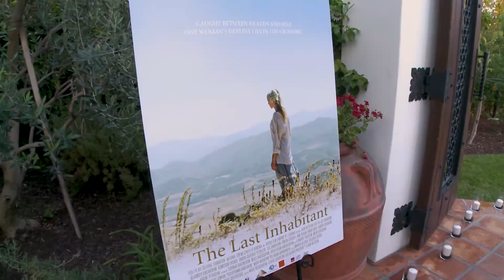THE LAST INHABITANT in LA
Worldwide release of THE LAST INHABITANT trailer in Los Angeles.